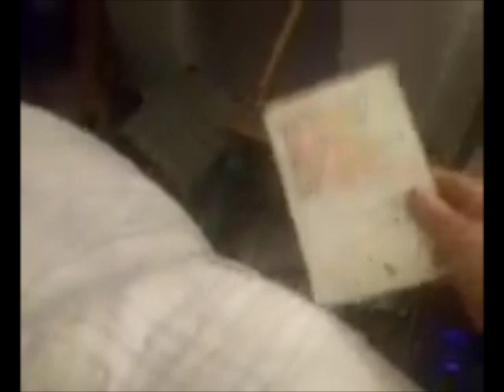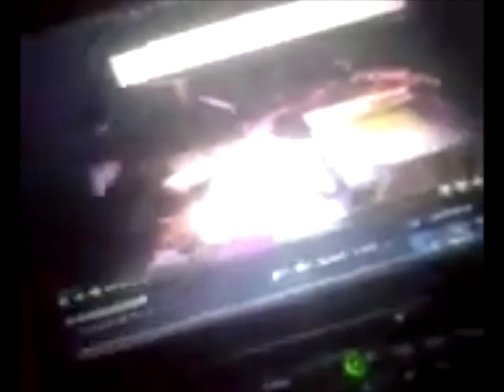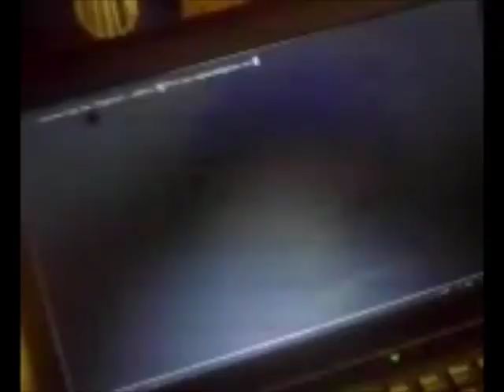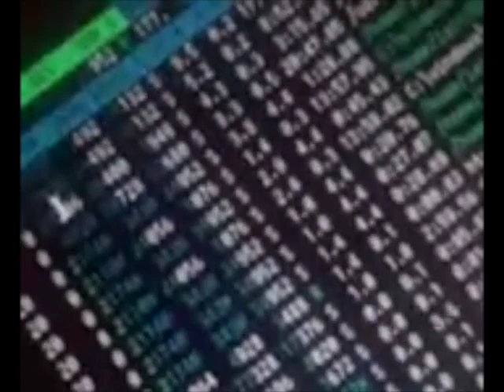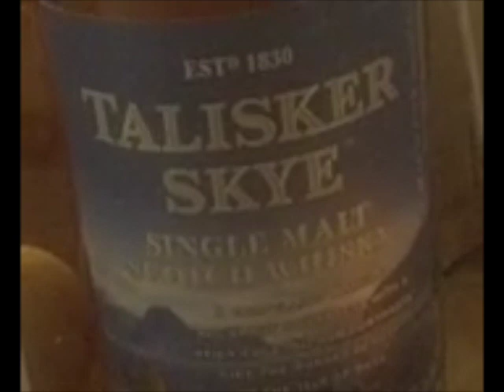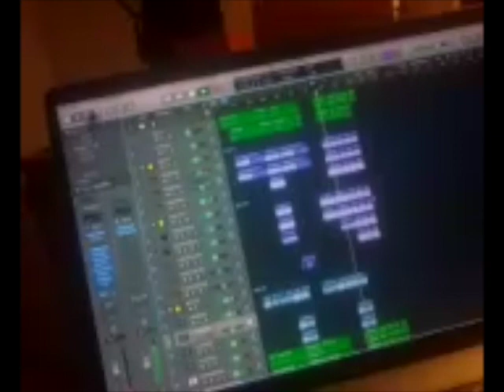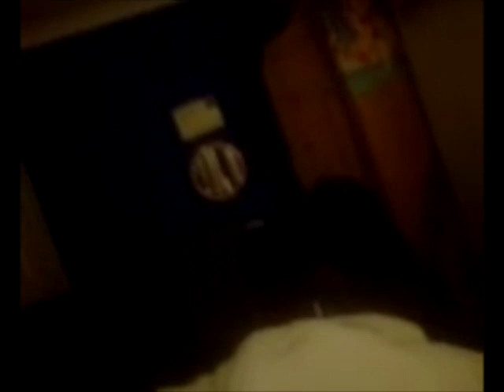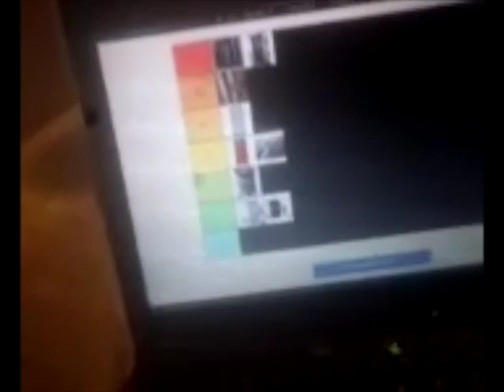Assorted Musings 2